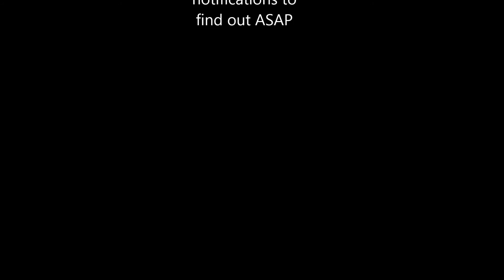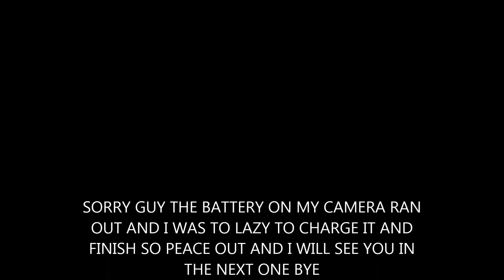SQUISHY EXSPEREMENT I BLOOM PUNIMARU CHAWA AND CUTIE CREATIVE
HEWRE ARE THE RULES
AND HERE IS TODAYS SHOUT OUT